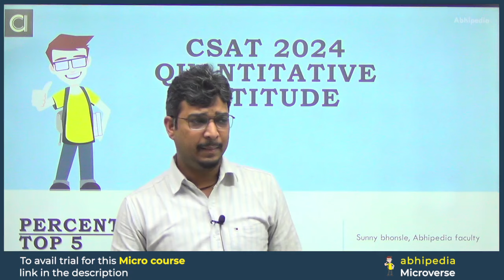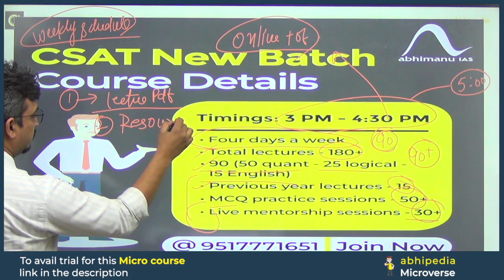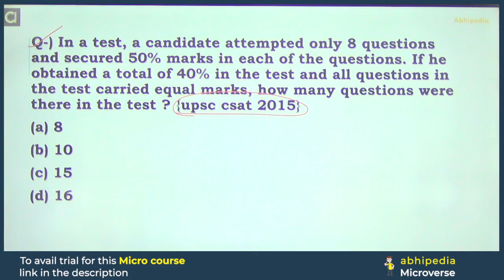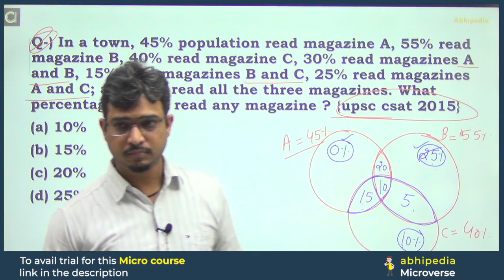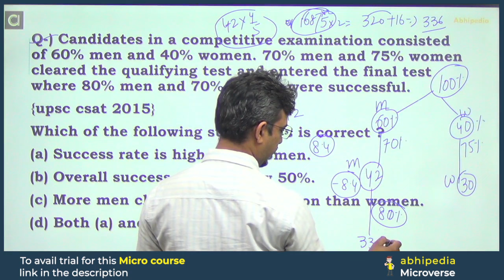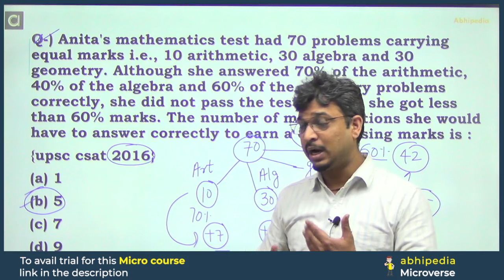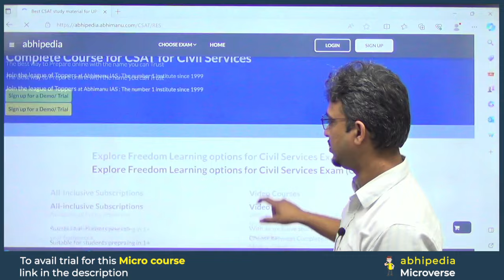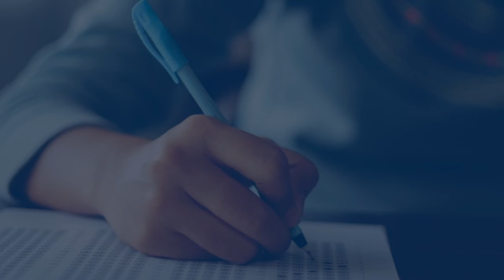UPSC CSAT Exam 2024 | Quantitative Aptitude | Top 5 Question on Percentage | Micro Courses